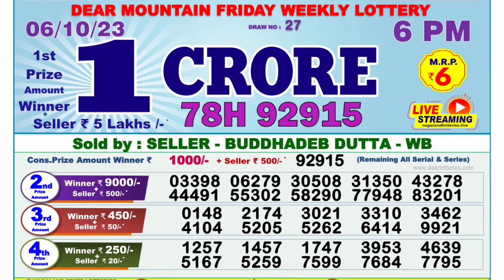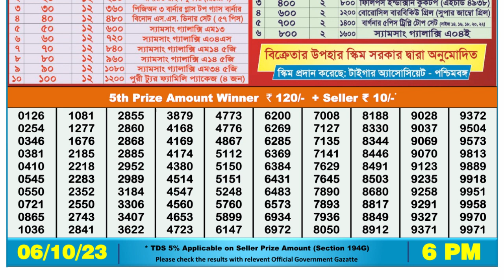Nagaland Lottery Sambad Live 6pm 06.10.23